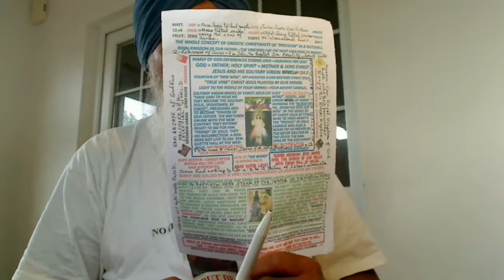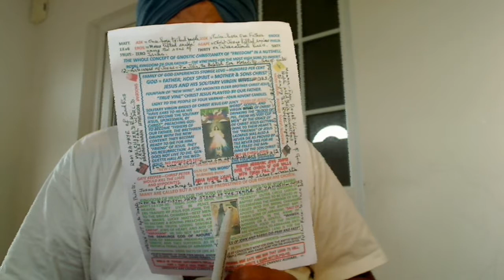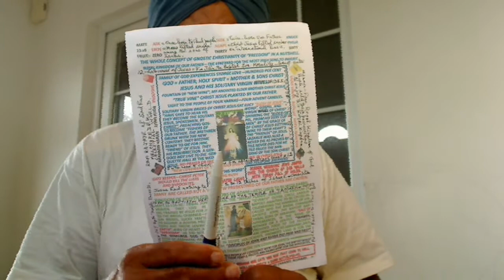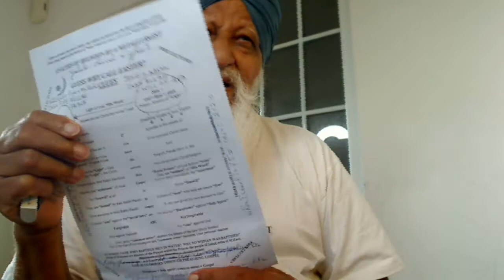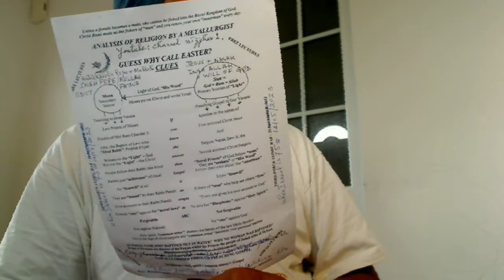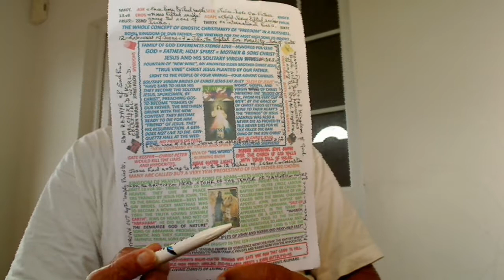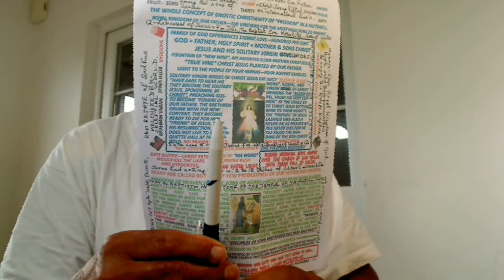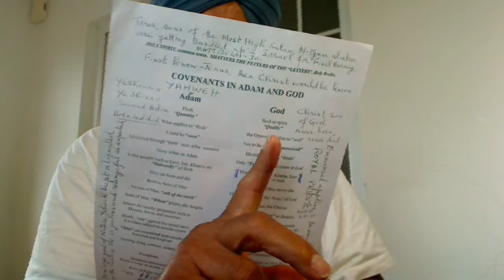Matt 9v1-8:-Messiah = Christ is the Son of Elohim, our Supernatural Father greater than the demiurge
Matt 9v1-8:-  Messiah = Christ is the Son of Elohim, our Supernatural Father greater than the demiurge Yahweh of sins and rebirth.
Holy Gospel of our Supernatural Father Elohim, Allah, Parbrahm, etc., delivered by the First Anointed Christ, which in Punjabi we call Satguru Jesus of the highest living God Elohim that dwells within His Temple of God created by the demiurge Potter, the Lord of the Nature Yahweh, Brahma, Khudah, etc. and it is called Harmandir or “Emmanuel” according to Saint Matthew 9,1-8.

After entering a boat, Jesus made the crossing and came into his own town. And there people brought to him a paralytic lying on a stretcher. When Jesus saw their faith, he said to the paralytic, "Courage, child, your sins are forgiven." At this, his local Rabbi was upset too. At that, some of the scribes said to themselves, "This man is blaspheming." Sins are transgression against the moral laws created by the Temple Priests and so, they have the authority to forgive sins after the victim has paid a sum to them; a business as the law courts make today. Jesus knew what they were thinking, and said, "Why do you harbour evil thoughts? In Jesus, our base is “Agape”, unconditional Divine Love and there is no element of hatred or evil thoughts. Which is easier, to say, 'Your sins are forgiven,' or to say, 'Rise and walk' as Jesus was the Lord of the Sabbath or of nature at large that the Rabbis controlled? But that you may know that the Son of Man, the Second Adam “Yahshua” has authority on earth to forgive sins" --he then said to the paralytic, "Rise, pick up your stretcher, and go home." He rose and went home. When the crowds saw this they were struck with awe and glorified God who had given such authority to human beings.
If we have One God, our Supernatural Father of our souls, then there should be one Faith. In Christianity, Jesus said One Fold called Church of God headed by One Shepherd, our Bridegroom Christ Jesus/Christ = Satguru Nanak Dev Ji, the Second coming of Jesus. Solid Proof; this Golden Temple is of the same size as the Holiest of Holy that used to be in Jerusalem and its Curtain holding the Secrets of the Oral Torah = His Word was rendered from Top, the Temple High Priests, to Bottom, the village Rabbis off you go – Luke 16v16; Law and Prophets were till John and thus, everyone makes a direct approach to God through His Word = Logo = SATGUR PARSAD. So, these hireling Dog-Collared Priests and Mullahs, they cannot give your account to God as the Rabbis used to give at Passover. So, they are "ANTICHRISTS" that has a following of the spiritually blind Super Bastard Fanatic Devils - John 8v44 -, Hindu, Jew, Sikh, Christian, Muslim, etc. Outwardly, and not spiritual inwardly. These spiritual selves Hindu, Jew, Christian, they are never born like Christ, the Title and they never die but the tribal selves Judah, Levi, Jatt, Tarkhan, etc. that were born and they will die. Thus, Jesus was born and Jesus died on the Cross and rose on the Third Day and NOT CHRIST, THE TITLE.
Blair and Bush blasphemy that Saddam Hussain had WMD, a white lie called blasphemy created all these problems. I have produced a Youtube video on this topic. Here is my Youtube link if allowed

We are approaching the END Time 14/05/2023 when Israel is 75 years old - ATOMIC WAR. All the scores need to be settled by this time. In this Age of Christ, you reap in this Age, generation whatever you have sown in the past. A typical example is the killing of the Lamb of God in the past for their colour of the skin was black and today, the black will kill the white. In Moses, we had Eros to live together and greater than Eros is Agape, which Jesus has introduced for International Peace. In Jesus, we do not need the brick-built Churches when we have the Temple of God, most beautiful - Lily of the field is better dressed than King Solomon. In Jesus, we endeavour to Enter the Royal Kingdom of God that has a low and Narrow Gate for the solitary worshipping God in the Gospel Truth and in the holy spirit, which is common sense – John 4 - SAMARITANS, THE GENERATION OF JOSEPH, SALT OF THE EARTH, A NATION OF PROPHETS APPRECIATED CHRIST JESUS, THE MOST. NO CHRIST WAS NEEDED BY THEM TO CURE THE SPIRITUALLY SICK PEOPLE FLEECING THE DEVOTEES.
Scriptures, the Bible = Letters is not allowed into the Royal Kingdom of God where we have the Covenant of heart and the Innerman, the Christ is and he goes by Logo Brewed through logical reasoning. These Churches led by a Dog-Collared Priest, Neo Rabbi fulfilling Matt 12v43-45, Juda Iscariot in sheep's clothing, the Dog-Collar they are Synagogues of Satan.